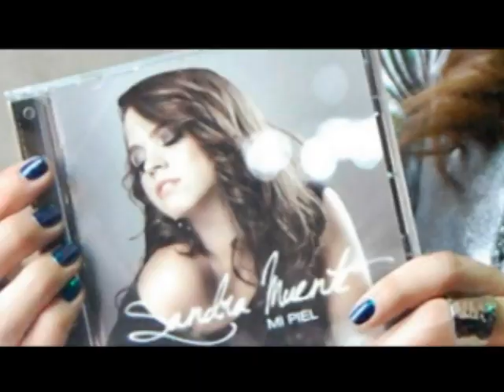Chef al Rescate con Sandra Muente 3/5